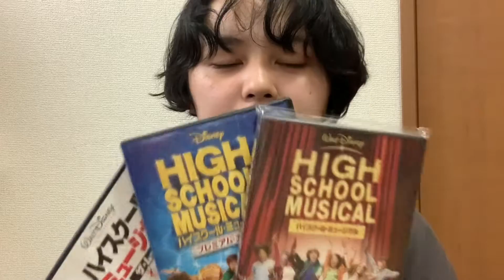夏休みに見てほしい おすすめ映画！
コロナであまり外に出れない学生さんって多いと思うんです。

だから映画やアニメを見よう！ってことで

私が毎年夏になるとみたくなる映画(？)ミュージカル映画を紹介しました！